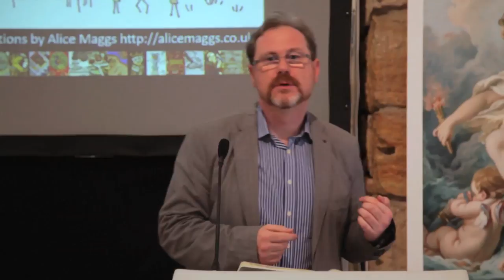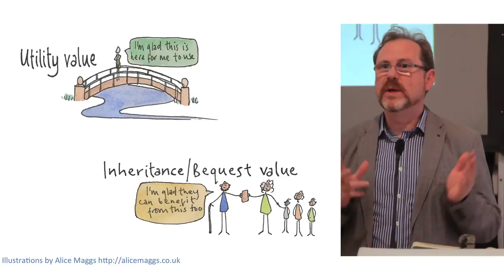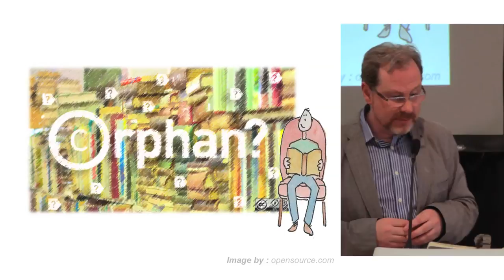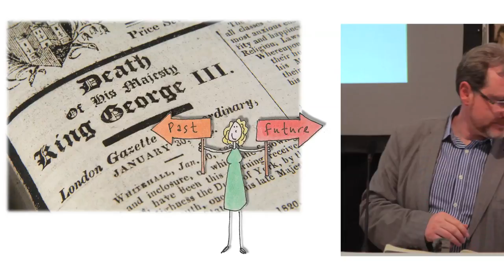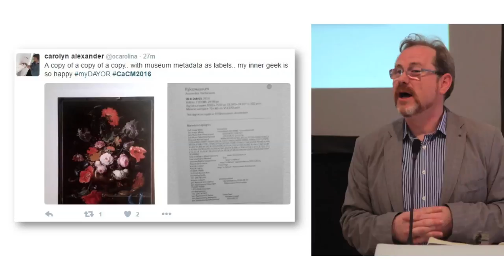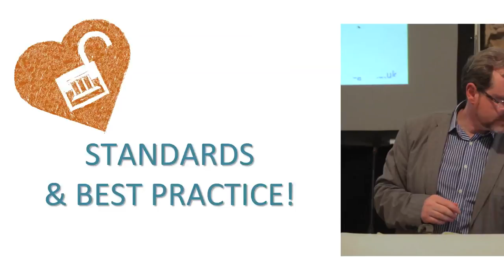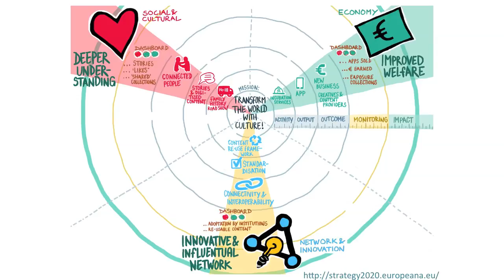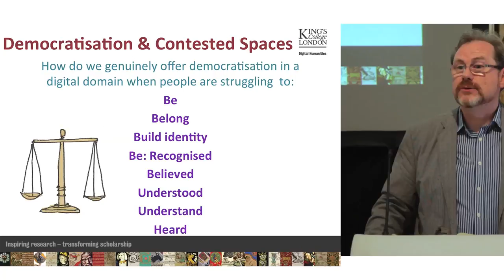Simon Tanner: Threads of Culture, Threads of Discourse [Copyright and Cultural Memory 2016]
Keynote speaker Simon Tanner responds to the research presented at the Copyright and Cultural Memory Conference hosted by CREATe at The Lighthouse in Glasgow on 9 June.

For more information about the conference, please visit [website].